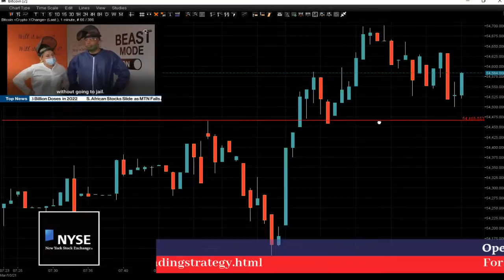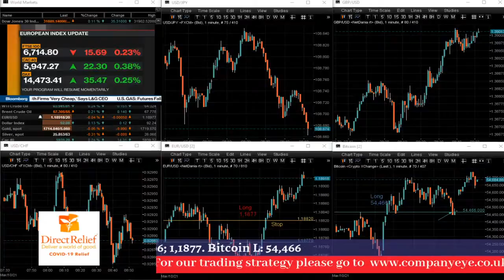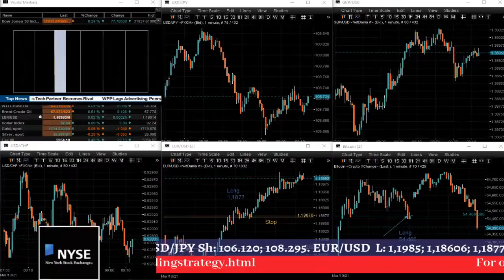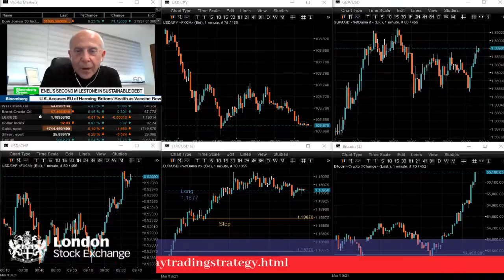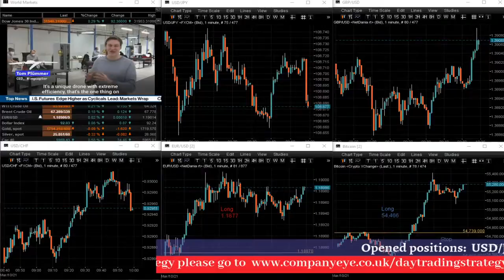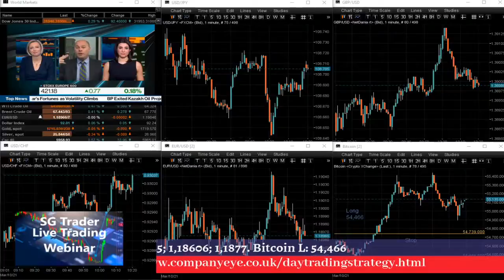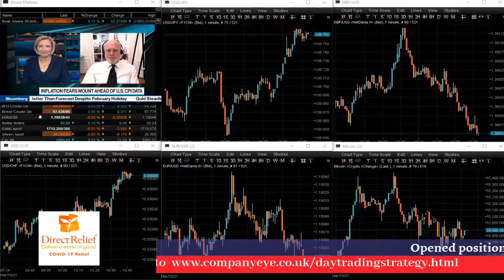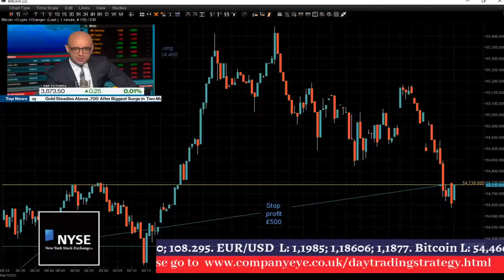Trading Bitcoin made easy. Live London Forex/Bitcoin Trading Session.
Trading Strategy for day traders. Live Forex trading session.
Follow our trades for free and see how we trade forex.

We trade markets profitably for many years and as a proof we keep our day trading records for free on this channel for any sceptical investors.